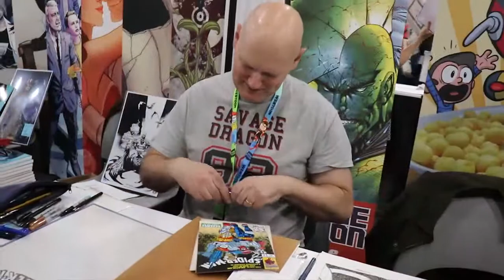New York Comic Con 2019 Cosplays Goes Big Or Go Home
Here It Is everyone, 2019 nycc, our last time going, to nycc, we had a great year and moments through out the years, here are the best cosplays with myself in it as my noir, 2099, noob saibot and princess spider pool,

Music is by 3rd Prototype - after the storm